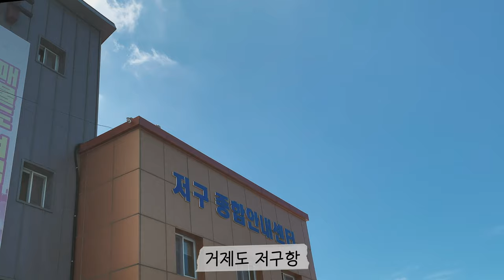[4k] 매물도 여자 솔로백패킹 | 당금마을 | 오스프리배낭 | 백패킹성지 | 솔캠 / Backpacking | バックパッキング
안녕하세요 비캣이에요🖤
요즘 뜨고 있는 백패킹 성지라고 불리는 통영 '대매물도 당금마을' 캠핑장에 다녀왔는데요
예전부터 꿈꾸던 섬 백패킹을 드디어 실현하고 왔어요
대매물도는 제작년 대항마을에서 민박집에 묵으면서 트래킹만 해봤었는데
혼자서 섬 캠핑을 한다는 자체가 엄청 떨렸지만
막상 가보니 생각외로 너무 편하게 안전하게 즐기다와서 한번 더 가보고 싶은 곳이었어요❤️